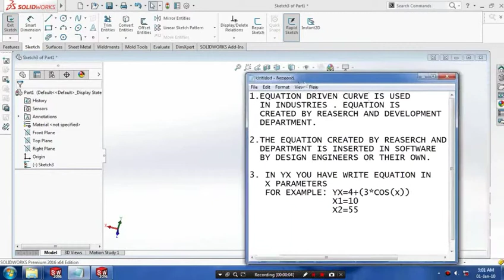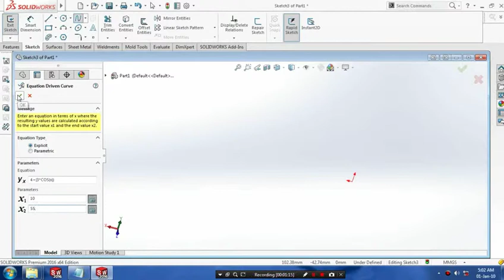EQUATION DRIVEN CURVE IN SOLIDWORKS 2017